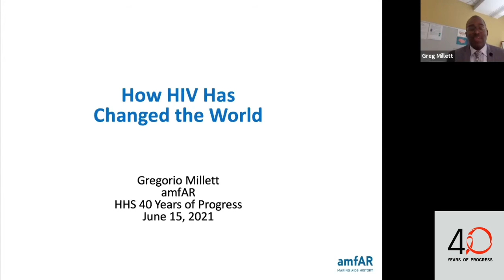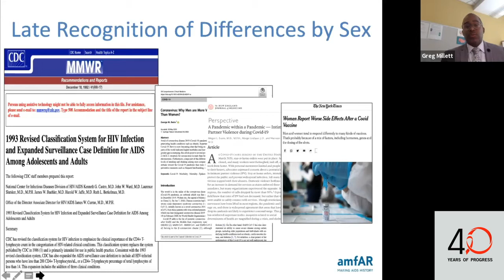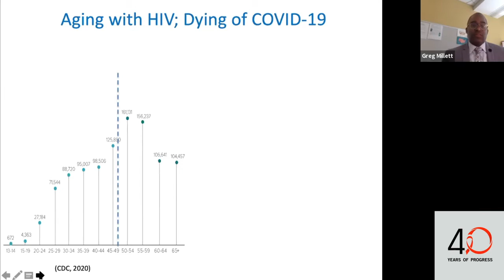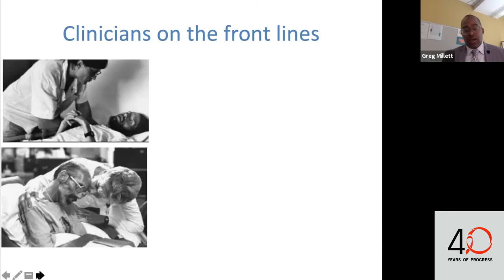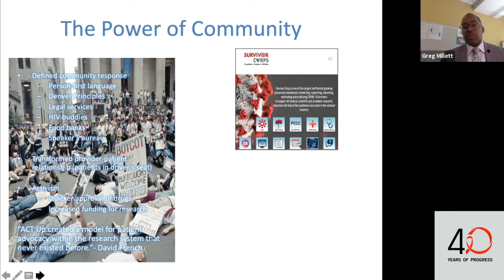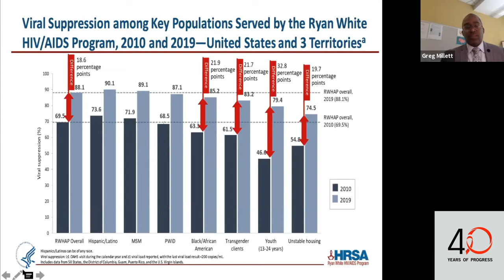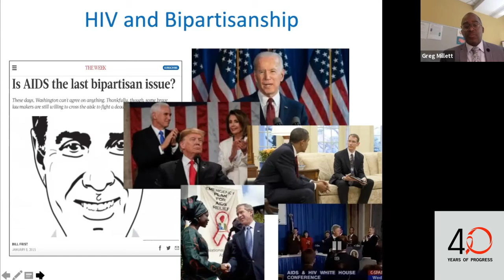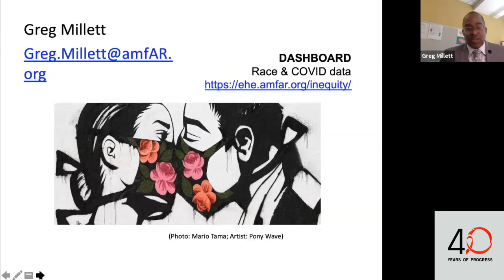40 Years of Progress: It’s Time to End the HIV Epidemic Commemorative Dialogue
The White House Office of National AIDS Policy, the U.S. Department of Health and Human Services (HHS), and the U.S. Department of State host a conversation with senior federal officials and community leaders building on the 40th anniversary of HIV/AIDS and the United Nations High-Level meeting.

The webinar, “40 Years of Progress: It’s Time to End the HIV Epidemic Commemorative Dialogue”, highlights the June 5th statements by President Joe Biden, the Secretaries of HHS and State Department, and includes a video message from Secretary Xavier Becerra, HHS. Speakers include Harold Phillips, Director, The White House Office of National AIDS Policy; Dr. Angeli Achrekar, Acting U.S. Global AIDS Coordinator and Special Representative for Global Health and Diplomacy, the United States President’s Emergency Plan for AIDS Relief; Loyce Pace, Director, Office of Global Affairs, HHS; Timothy Harrison, Deputy Director for Strategic Initiatives & Senior Policy Advisor, Office of Infectious Disease and HIV/AIDS Policy; Dr. Jen Kates, Senior Vice President and Director of Global Health & HIV Policy at Kaiser Family Foundation; and Greg Millett, Vice President and Director, Public Policy, amfAR.